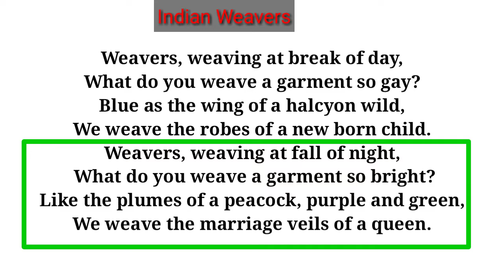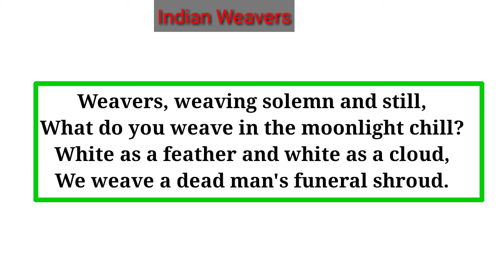"Indian Weavers" by Sarojini Naidu line by line Hindi translation and explanation, 2021.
Hi,
"Love for English Literature"
dosto is video me hamne Sarojini Naidu ki poem Indian Weavers ko line by line Hindi me samjhane ki koshish ki h ummeed hai ki ye video aapko pasand aayegi more vedios ke liye aap hamare channel Love for English Literature ki playlist ko visit ker skate he, thank you so much for visiting us.